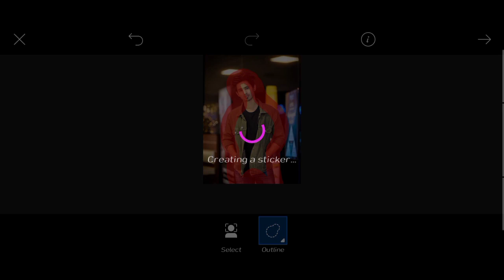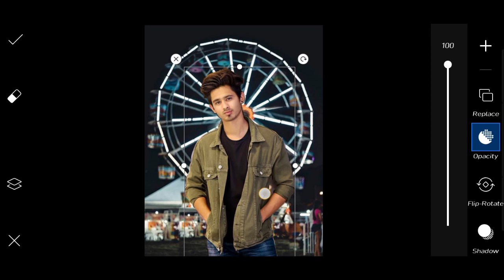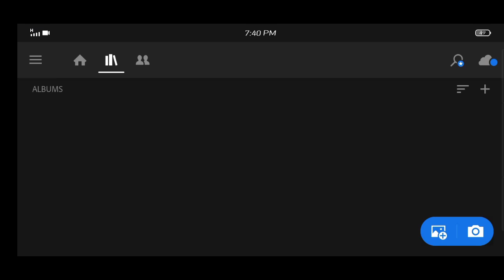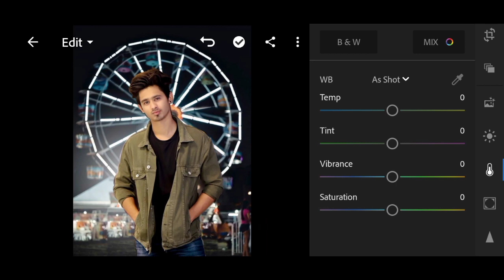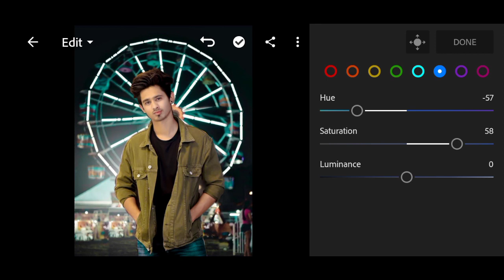PicsArt Creative Photo Editing 2020 || Instagram Viral Photo Editing || PicsArt Manipulation Editing